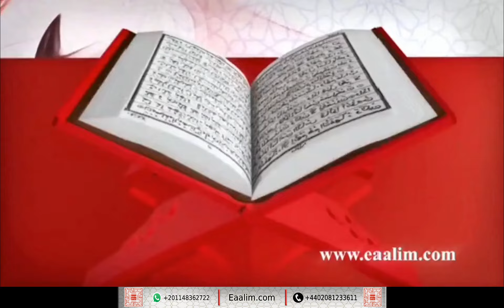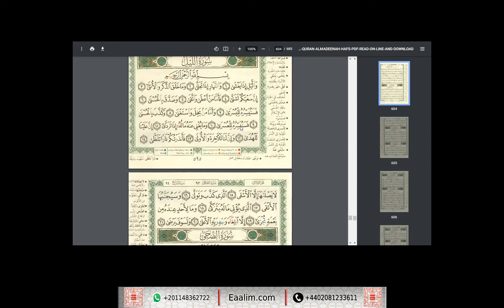Learn Quran online"al-Layl ayat 1 to 11"Hamza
🔊 Our Services
- Go for 2 trials for free without money